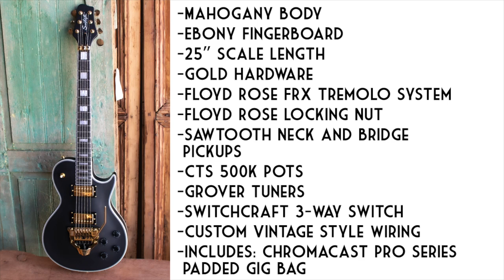Sawtooth Vudu Guitar Solo Playthrough | Robert Vudu Man Sarzo | Don't Change Your Love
Robert Vudu Man Sarzo of the band HURRICANE, does a play through of their song "Don't Change Your Love," on his Sawtooth Vudu Guitar.